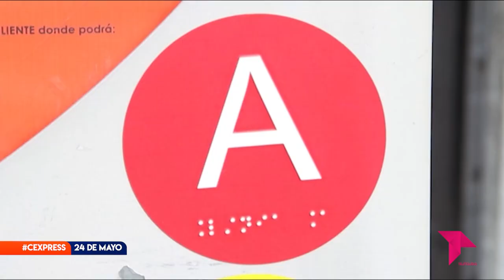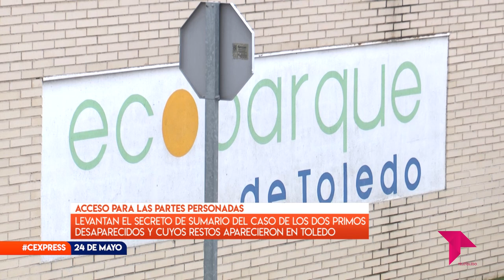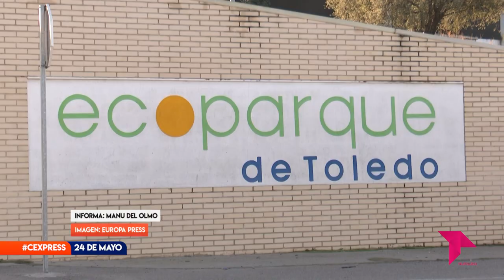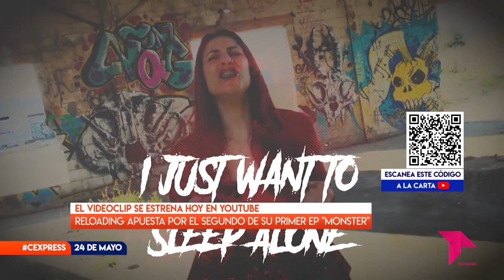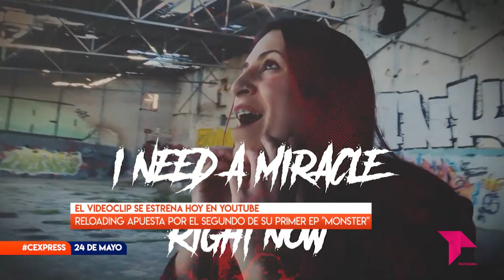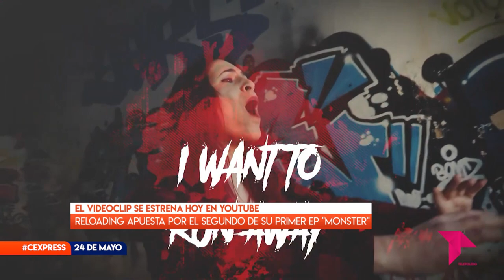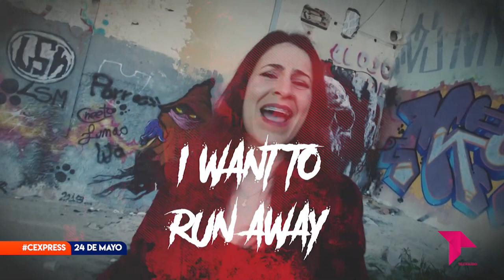CONECTAMOS EXPRESS MIÉRCOLES 24 DE MAYO DE 2023